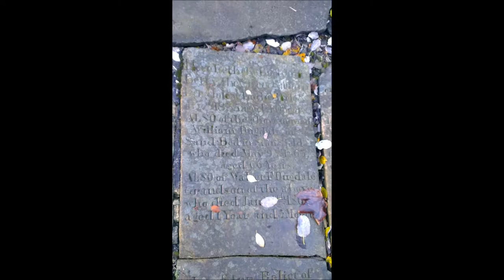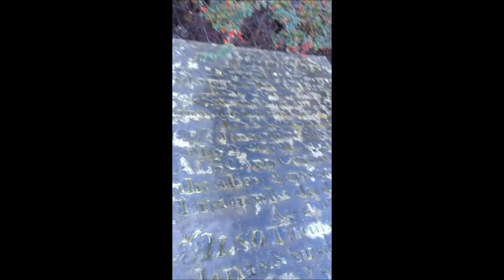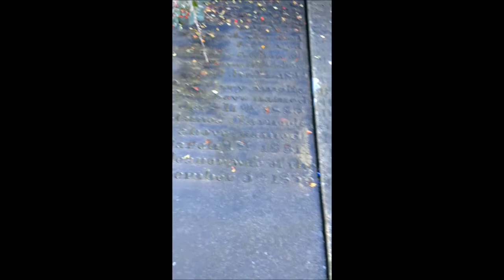Heptonstall MIs - section R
Several stones by the east wall of the old church.